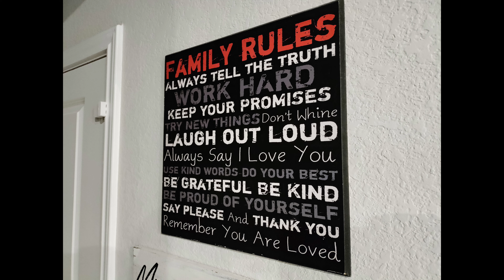OnePlus Nord N10 5G | Are the cameras any good?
Use this link to buy your new OnePlus, and grab a discount. Use this link to get your new OnePlus Bullets